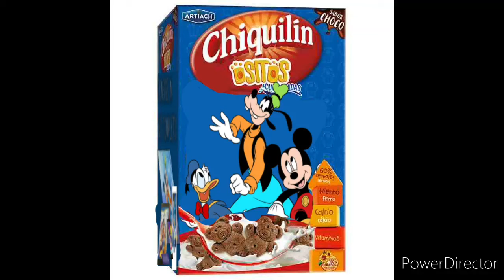Chiquilin Ositos X Mickey Mouse